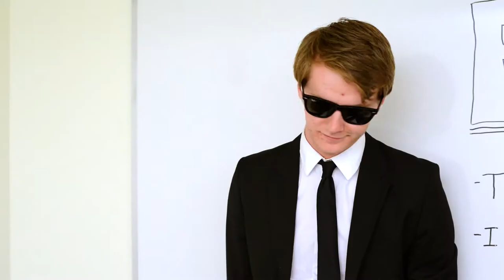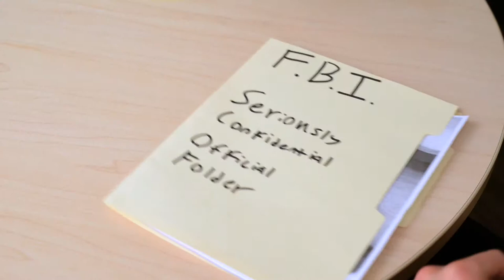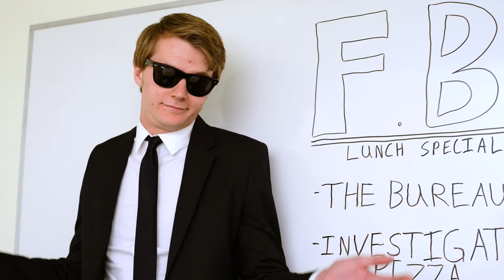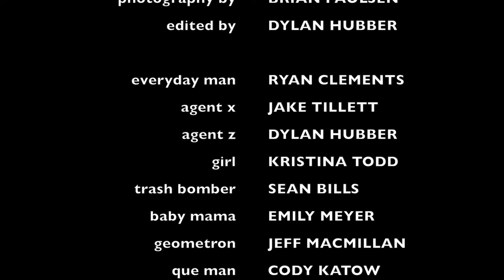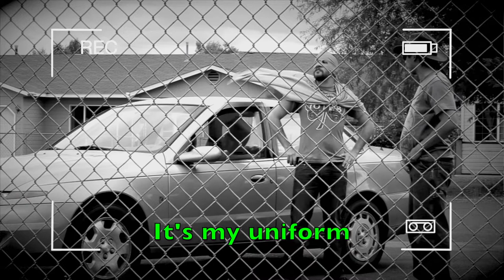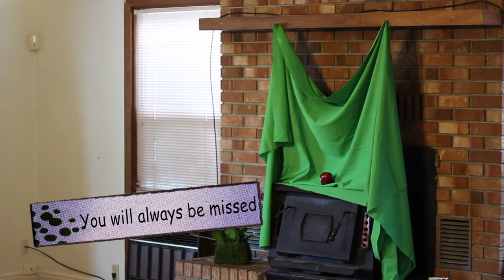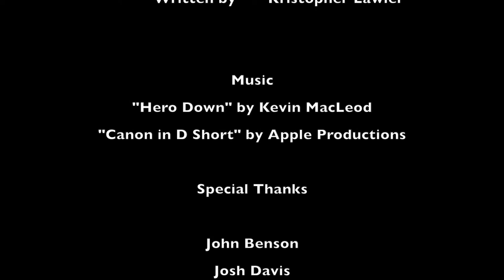EBX 17.9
EBX 17.9 - The Ordinary Adventures of Everyday Man, Super Boy: An Introspective, and Washington Man.